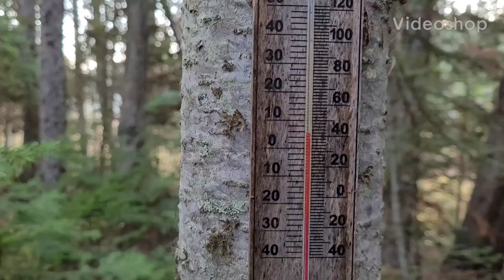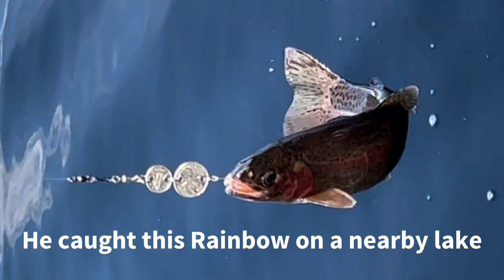23-10-8+9 No Talking. Thanksgiving Dutch Oven Lean-to. Flint/Charcloth. Badger?Porcupine?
Unsure what the trail-cam caught. Something small. Badger or porcupine?

I used a free song off of Videoshop's photo editer called Farm under the Happy selection.